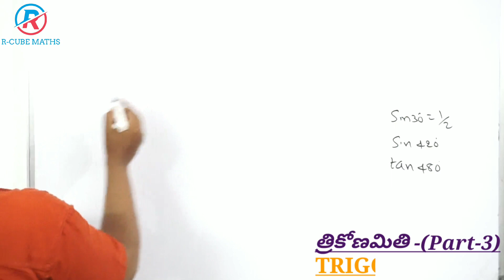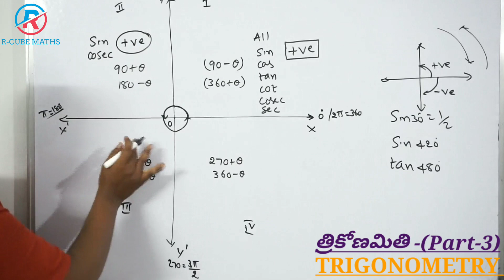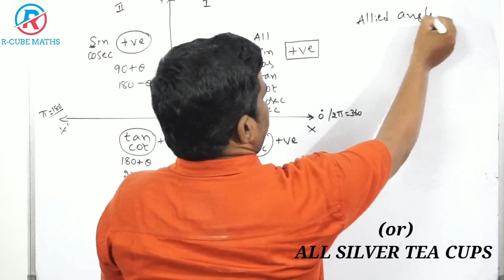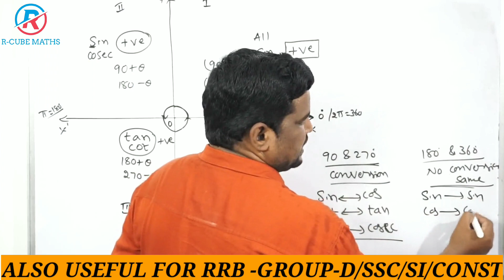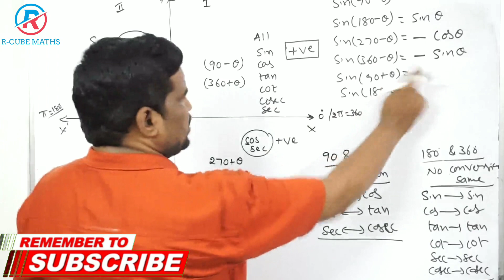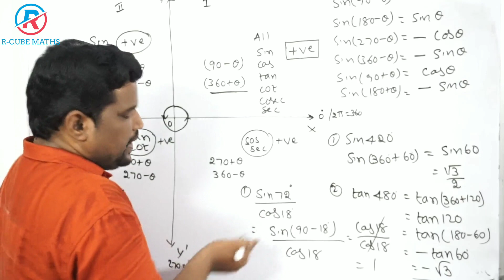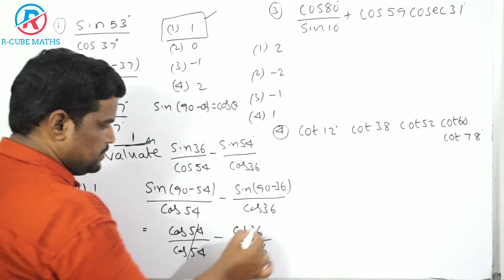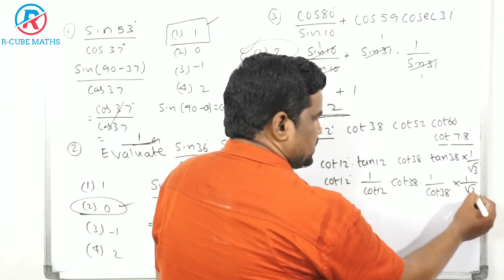TRIGONOMETRY(త్రికోణమితి )|PART-3|RRB-NTPC/Group-D|SSC|SI|CONST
Explained basic concept of trigonometry which is useful for all competitive exams like RRB NTPC, SSC, SI, CONSTABLES.. etc